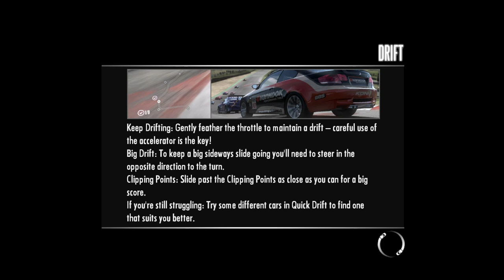Need for Speed: Shift – Endurance: Hazyview Eight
THE MOST BRUTAL AND DESTRUCTIVE RACE EVER.